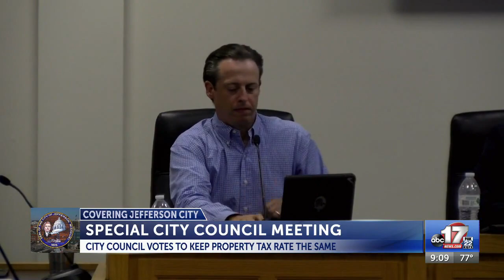Jefferson City Council votes to keep property tax rate the same after questions over rate